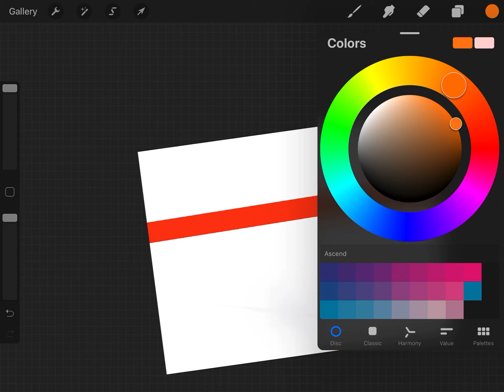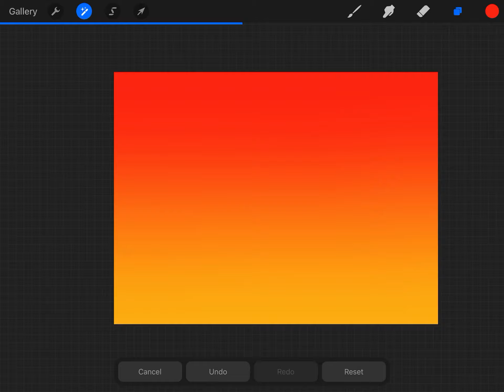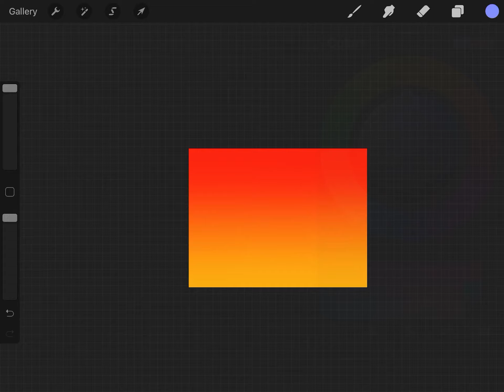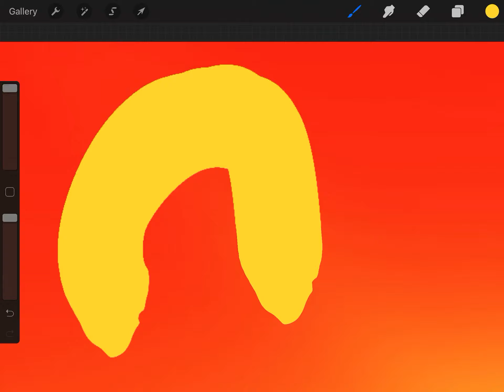How to draw a sunset on procreate! Like for more hacks!